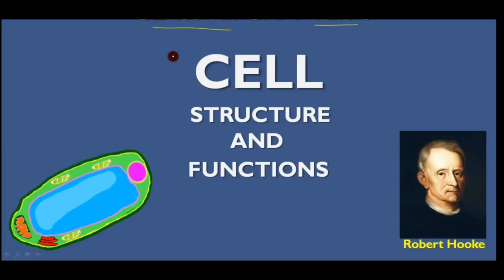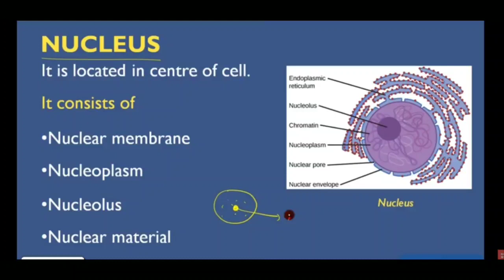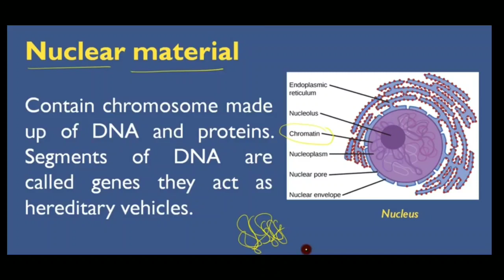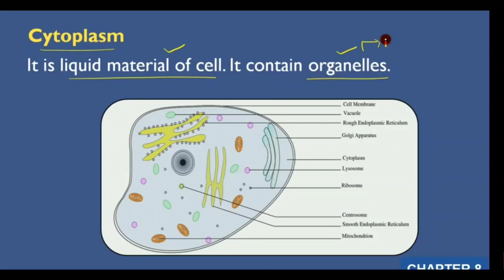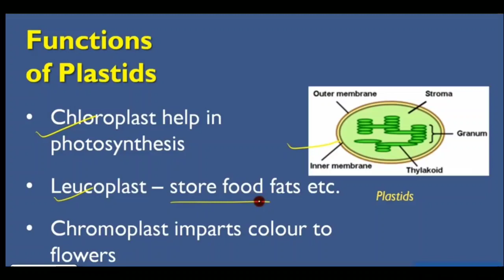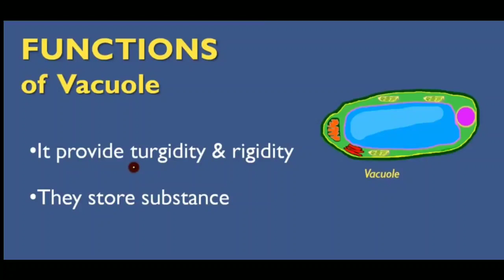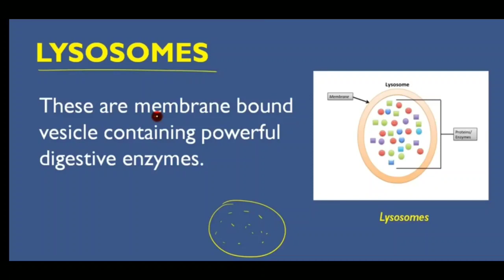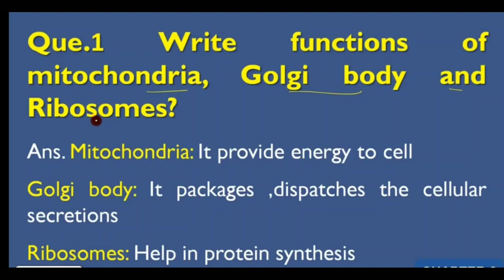Class-8 science chapter- 8 cell structure and function (25 Sep)